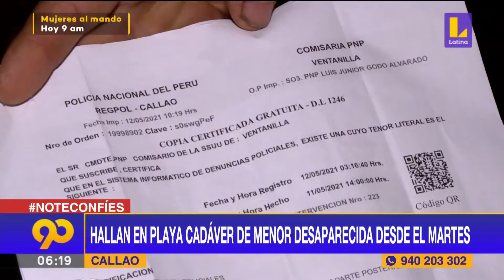Hallan sin vida a menor reportada como desaparecida en el Callao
▶ La menor de 17 años fue vista por última vez saliendo de su casa el pasado martes 11 de mayo.